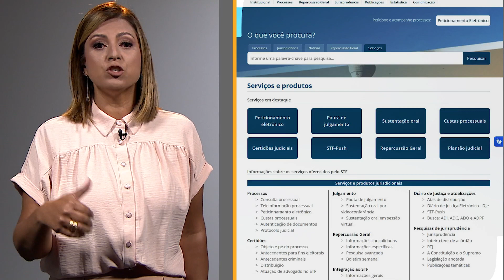🍥 Boletim Justiça Agora | 10/4/24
Boletim diário com destaques e decisões dos tribunais brasileiros.